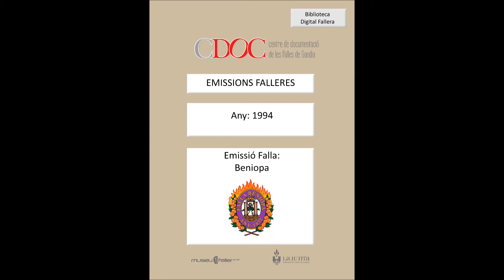Emissió Falla Beniopa, Any 1994